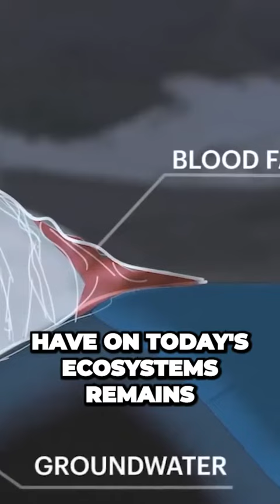Uncovering the Insane Secret of Antarcticas Blood Falls